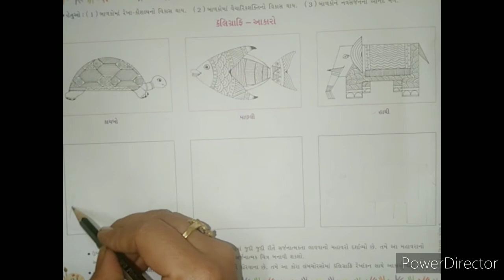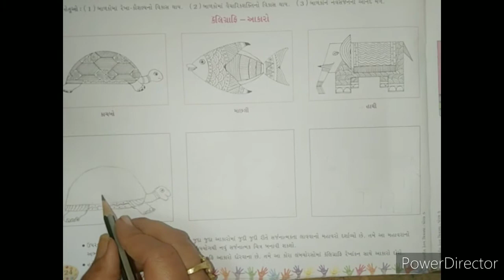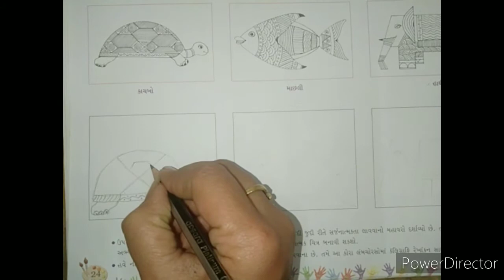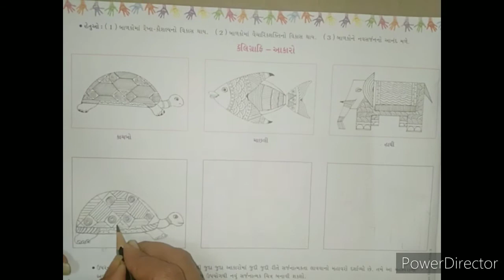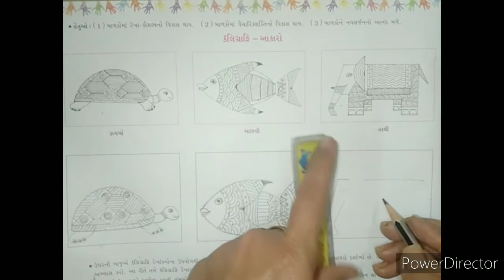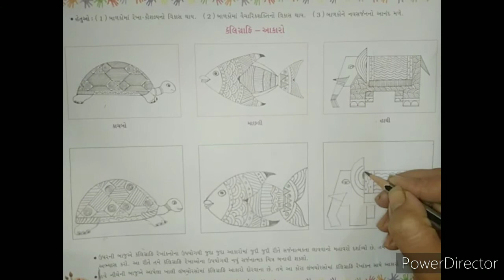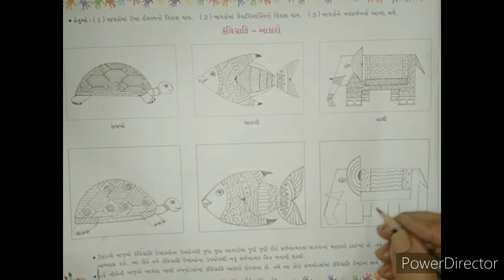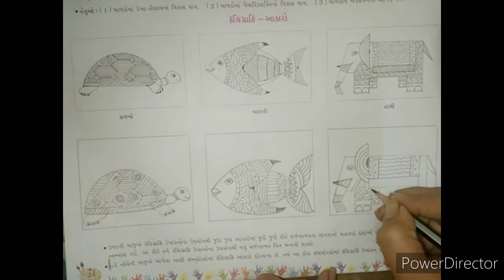Std 5 Sub Drawing part 9